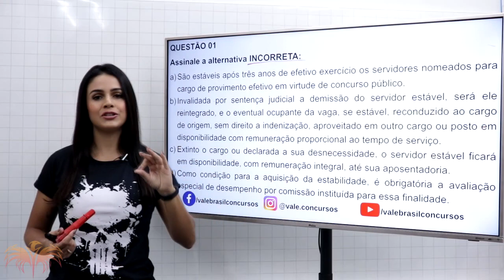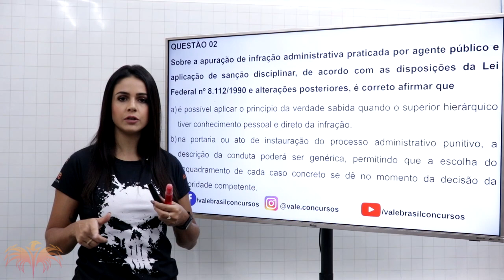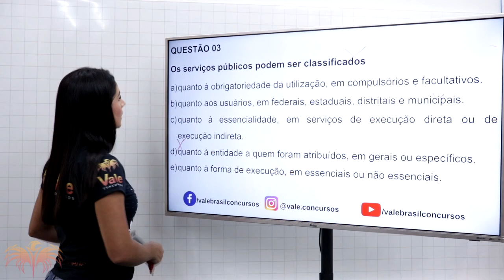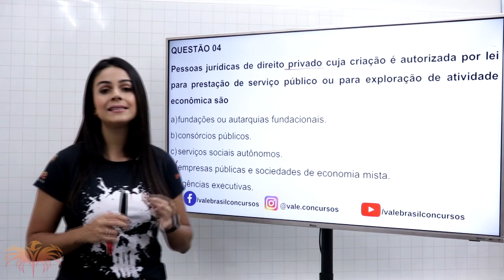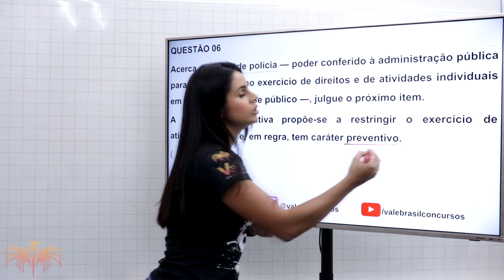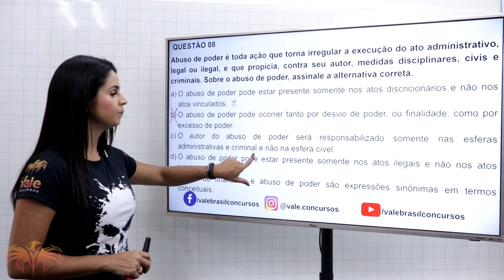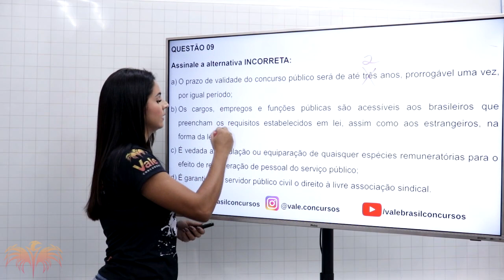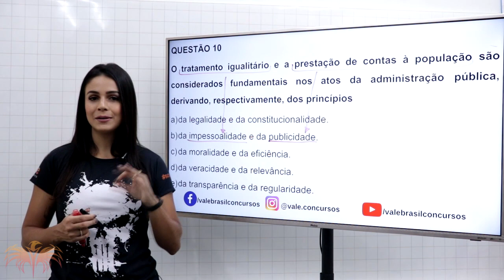Projeto 100 Questões - Direito Administrativo - Aula 9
Quer ser APROVADO no concurso Polícia Civil de Minas Gerais

 Fale conosco pela Central de Atendimento:
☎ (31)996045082